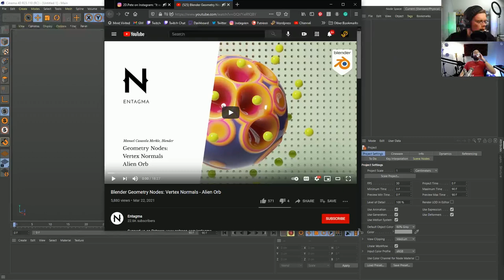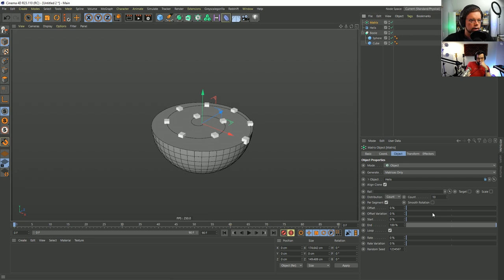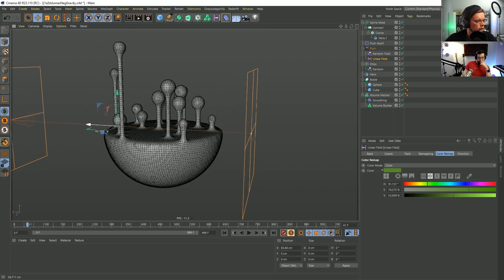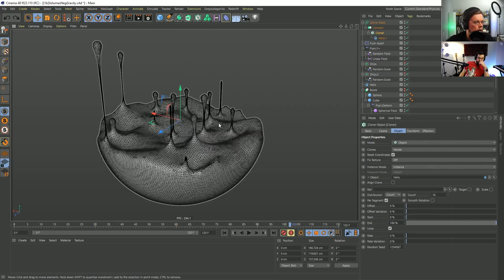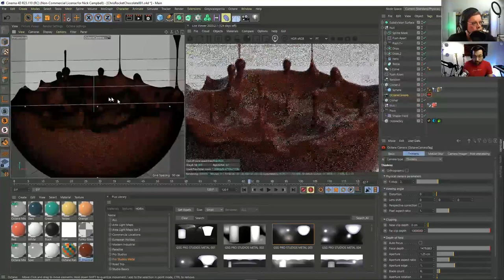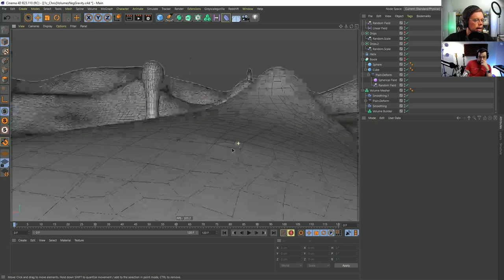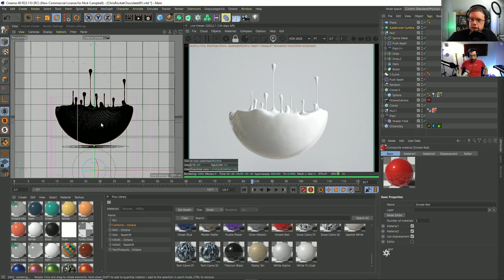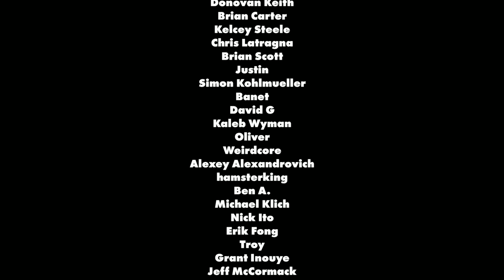Rocket Lasso Live S3 Ep 7 with Nick Campbell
Todays Guest: Nick Campbell!

Topics tackled:
What's new at Greyscalegorilla
00:03:09

Talking Through / Quick Demo: Dot-Matrix Text
00:16:20 Not our main focus, but Nick and I talk through the basics of building out a dot-matrix text display.

Upwards Dripping Chocolate Rig
00:21:24 Building a clean(ish) rig to directly control drips falling upward.

Materials and lighting
01:01:16 Nick continues the project in Octane with lighting, materials, and framing of the scene!

01:39:59 Preview of the new GSG Car Paints

1:51:20 Assorted questions about GSG+

1:58:36 Upcoming guests!

01:59:44 Outro with Nick!